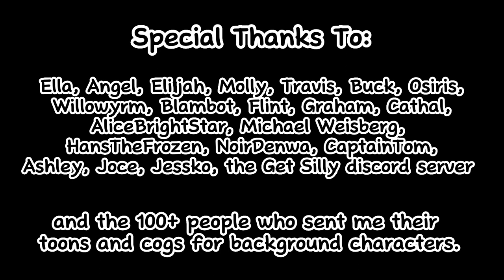Vera Befriends the Cog Bosses | Toontown Animation Compilation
Vera is a toon with special heart friendship powers. With help from her adoptive cog brothers Tyler and Colton, as well as her toon friend Bubbles, she befriends all 4 cog bosses and saves toontown!

I can't believe that after 4 months of work, this mini series is done. I've wanted to make these videos for so long, and I dont think I could have picked a better time to finally do it. and if you're a fan of my toontown content, don't worry, there will be more after this!!